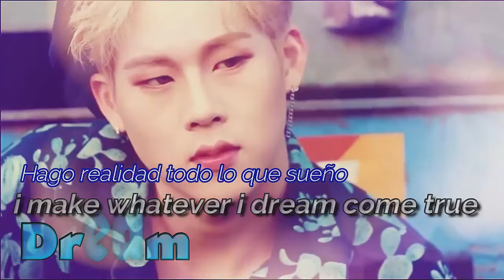🎼 BEST UNDERRATED KPOP SONGS🎵🎶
▬▬▬▬▬▬▬▬▬▬▬ஜ۩۞۩ஜ▬▬▬▬▬▬▬▬▬▬▬▬▬▬
▓▓▓▒▒▒░░░ LEE LA DESCRIPCIÓN DEL VIDEO ░░░▒▒▒▓▓▓
▬▬▬▬▬▬▬▬▬▬▬ஜ۩۞۩ஜ▬▬▬▬▬▬▬▬▬▬▬▬▬▬

👸 En el Kpop hay muchas canciones buenas pero como no pertenecen a grupos de grandes compañias suelen ser infravaloradas,todas estas canciones que os enseño en este Top 10 las tengo en mi carpeta  de música porque me gustan mucho es una pena que entre este top solo deben quedar 2 o 3 grupos todavia que no estan separados espero que apoyeis a grupos que son buenos y que no son tan conocidos ellos necesitan esforzarse el triple para darse a conocer,si veo que tiene visitas haré una segunda parte porque tengo unas cuantas canciones que no he podido incluir,cúal canción o canciones de este top os han gustado más?

♡%❥ʚ°❥ʚ°❥ʚ°❥ʚ°❥ʚ°❥ʚ°❥ʚ°❥%♡

✪1NB5Emc66g5sMFWsHdRr7iQou6qZzR6VRi

💻Mis Blogs:✎

.:｡✿*ﾟ'ﾟ･✿.｡.:* *.:｡✿*ﾟ'ﾟ･✿.｡.:* *.:｡✿*ﾟ¨ﾟ✎･ ✿.｡.:* *.:｡✿*ﾟ¨ﾟ✎･✿.｡.:*

▁ ▂ ▄ ▅ ▆ ▇ █ [ TAGS DEL VIDEO IGNORALAS :P ] █ ▇ ▆ ▅ ▄ ▂ ▁

BTS
uniq
x-5
sonamoo
kpop songs
hotshot
chocolat
legend
gangkiz
evol
high4
f1rst
top10

▬▬ι ﺤ - ι▬▬